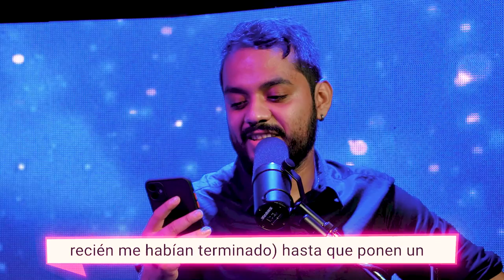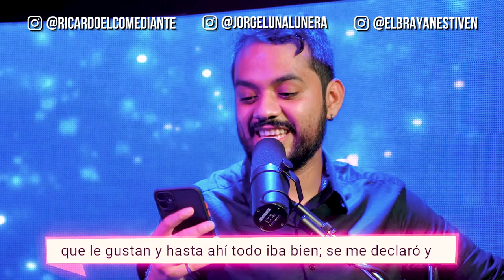DesEnamorate Ft Jorge Luna y Ricardo Mendoza [HABLANDO HUEVADAS] - T3 Ep.01 / El recepcionista.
3era Temporada
Invitados: @JorgeLunaLunera  y @COMPLETALA  de @HablandoHuevadasOficial

Historias de amor que a nadie le importa, pero todo el mundo quiere escuchar.

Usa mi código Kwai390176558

Si quieres ver tu historia en estos vídeos quédate atento a mi Instagram.
Estos vídeos son para disfrutar, no para ofenderse.
tqm.